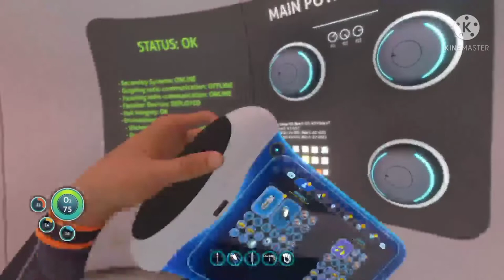The great explosion | Subnautica ep 2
So today we are seeing the 2nd episode of the subnautica and we got quite a decent but of progress so buckle up for the ride as we witness the explosion of the aurora so, make sure to like comment and subscribe peace.